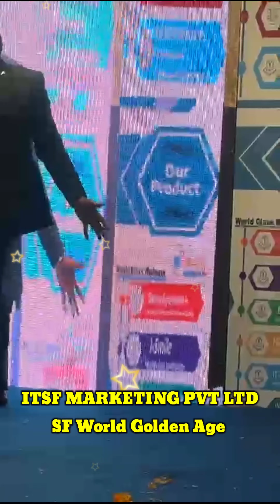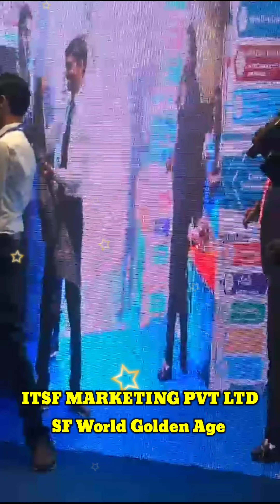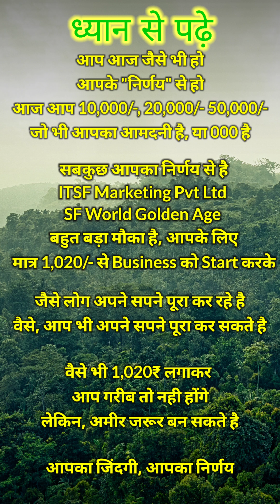ODISHA, JAGANNATH PURI, ITSF TOUR, खूबसूरत पल,